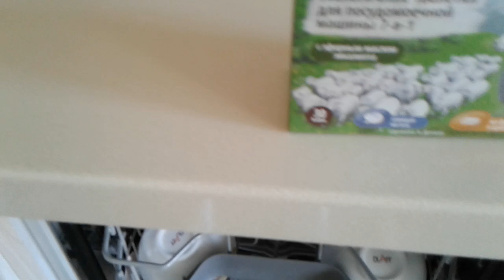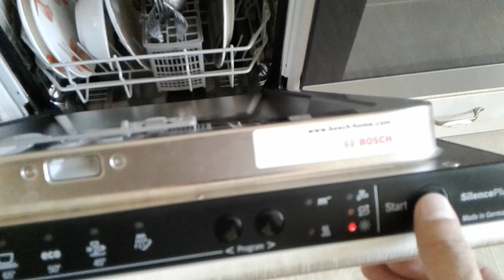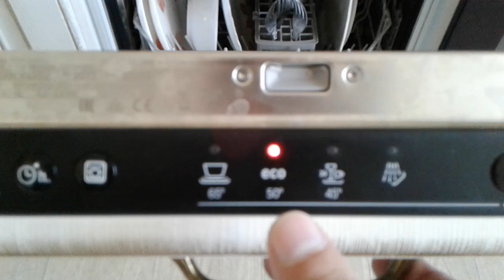Посудомоечная машина bosch как правильно пользоваться, выбор программ.Как включить посудомойку bosch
Как пользоваться посудомоечной машиной Bosch выбор программ, как запустить посудомойку bosch, посудомоечная машина BOSCH SPV отзывы.
В этом видео рассказывается о запуске посудомоечной машины Bosch SPV40X80 с посудой и аналогичных моделей. О первом запуске можно посмотреть в предыдущем видео, ссылка в конце описания.
Обо всем это вы узнаете посмотрев это видео, а также предыдущее. В качестве моющего средства перешел на использование таблеток BioMio, отмывает хорошо.
Если нужна еще какая-то информация о данной машине, пишите в комментариях, с удовольствием отвечу на ваши вопросы.